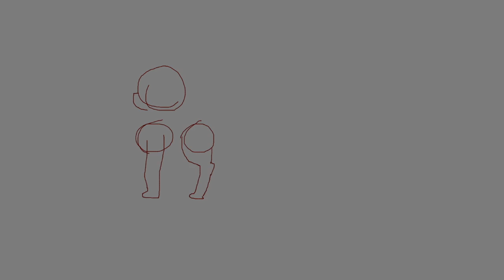3 MAP part WIPS: Like a Comet, Time in a Bottle, and Flow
No audio is mine.